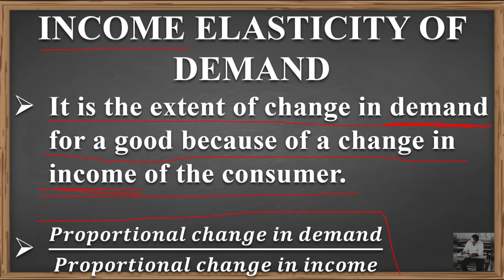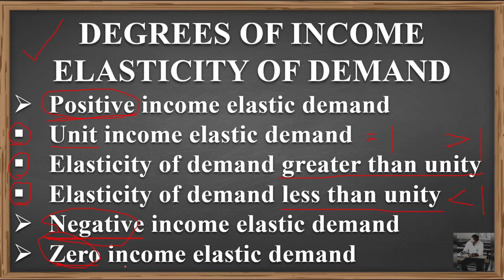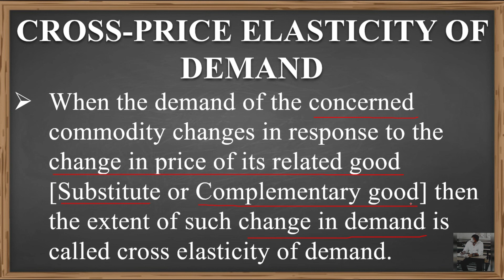STD - 11 ECONOMICS CHAPTER - 3 [DEMAND] [DAY - 4]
1. INCOME ELASTICITY OF DEMAND
2. DEGREES OF INCOME ELASTICITY OF DEMAND
3. CROSS - PRICE ELASTICITY OF DEMAND